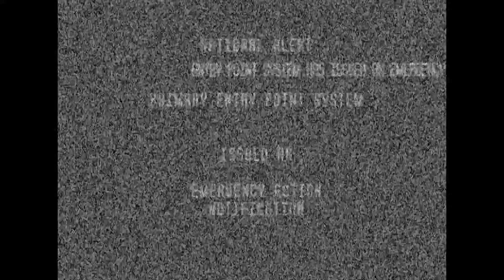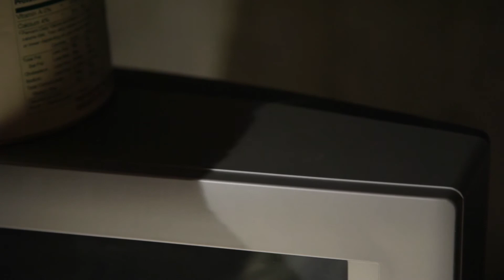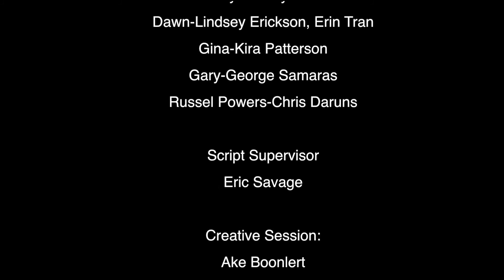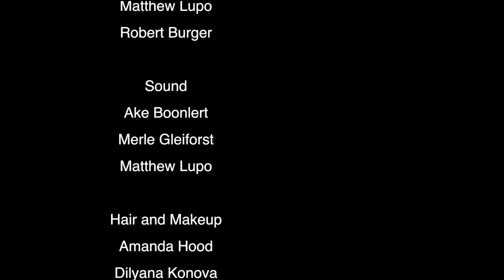Reluctance - 48 Hour Film Festival Denver 2012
In the end, she must face her demons to live again...

A short film for the 2012 Denver 48 Hour Film Festival.

Directed and Produced by Chris Weinkauf, Will Kelley and Merle Gleiforst

Team: Team Orchid

Required Elements

Character: Russel or Rhoda Powers, Coach

Prop: straw

Line of Dialogue: "Lets keep it in the group."

TRT: 8:19